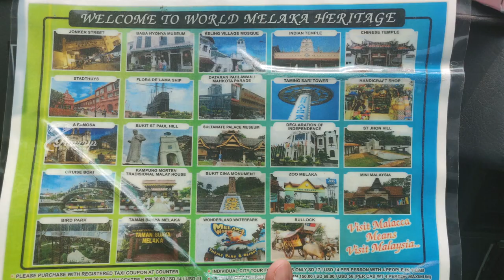WORLD'S LARGEST WALK IN AVIARY | KL BIRD PARK | MELAKA | Malaysia Part 2 | Travcup by Anoop&Arathy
Malacca in Peninsular Malaysia is also spelled Melaka and is one of the most interesting parts of Malaysia. Malacca has a varied history, having been colonized by the Portuguese, Dutch, and British, and as such you will find influences from all of these former colonial powers in the food, architecture, and even the language.
KL Bird Park is reputed to be the largest free-flight walk-in aviary in the world.
KL Bird park is located in the serene and scenic Kuala Lumpur Lake Gardens, it is only 10 minutes’ drive away from the city centre of Kuala Lumpur. It is home to more than 3,000 local and foreign birds of approximately 200 different species. Sprawling approximately 20.9 acres of verdant valley terrain, the park is divided into 4 zones; Zone 1 and 2 make up the free-flight zone; Zone 3 is the Hornbill Park and Zone 4 is where the birds are placed in separate cages and mini aviaries.

One of KL Bird Park's most extraordinary feature is that in Zone 1, 2 and 3, birds are let free in the aviary which closely resembles their natural habitat. With this free-flight concept, birds are able to breed naturally in this unique environment.

Gadgets used:
Gopro Hero 6:

Canon 60D: